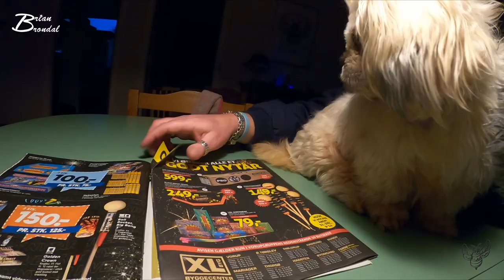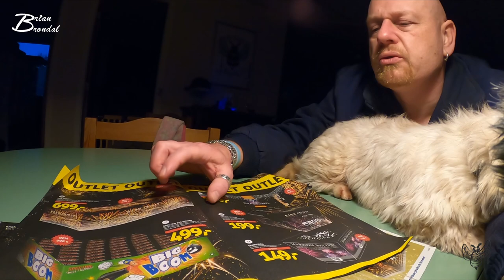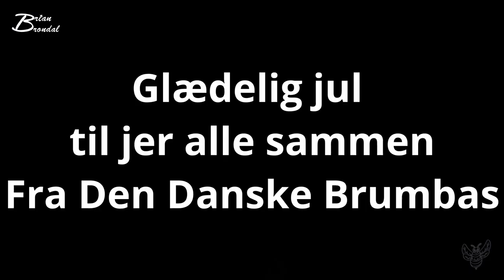Min julegave fra min datter Vlog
dette er en meget stille dag... hvor vi har sovet lidt længe og så får jeg en gave af min datter ... Emma bliver hentet af bedsteforældre... men ellers så får vi snakket og stort og småt... velkommen til vlog 36

og i ønskes alle en glædelig jul...